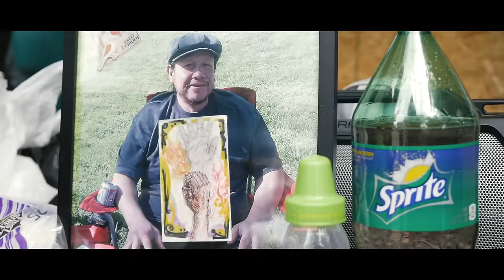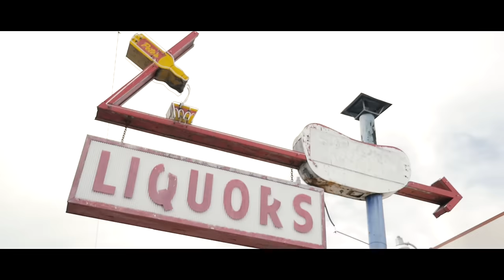Nicky 900 - From The Valley (Official Music Video) | Dir.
Chipn Off Da Brick Presents
Nicky 900 - From The Valley (Official Music Video)

Stockton, CA